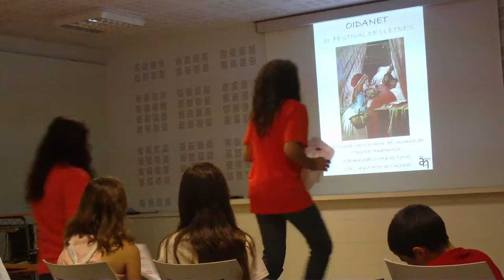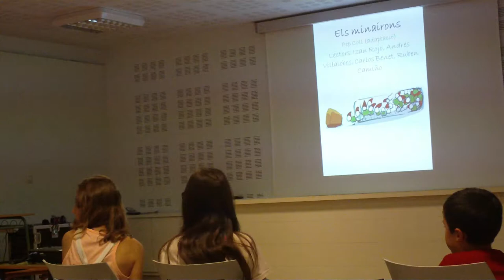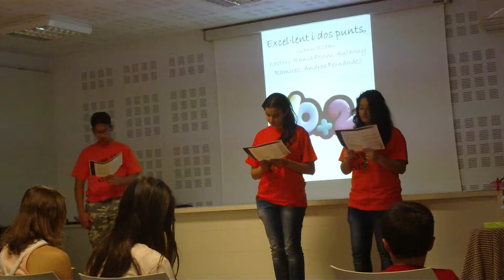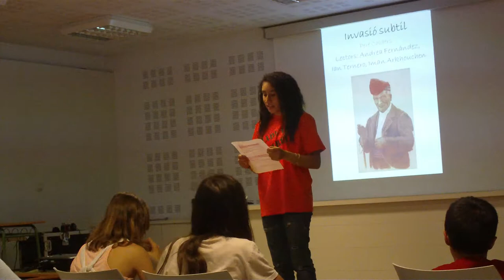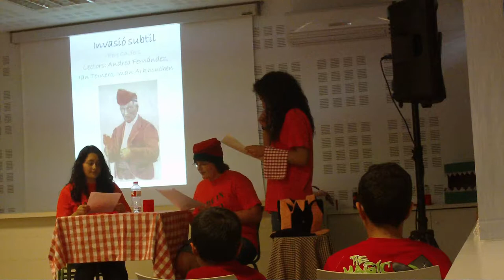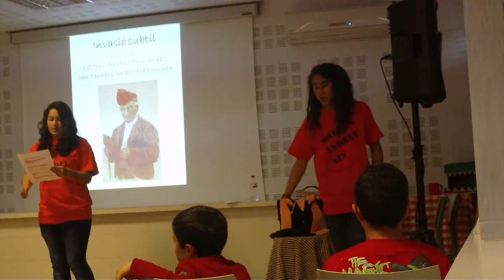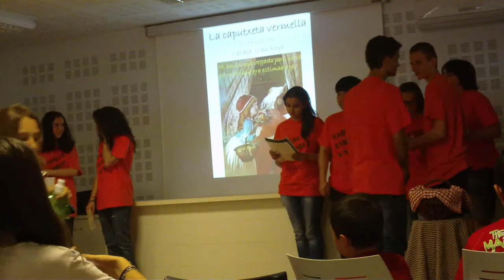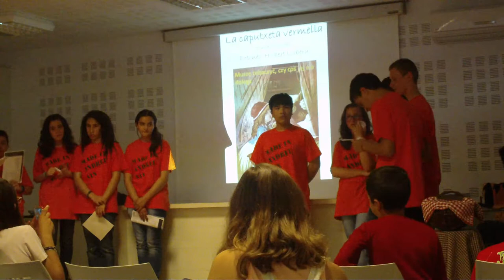I Festival de lletres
Els alumnes de l'ESO del nostre centre van realitzar un recital de contes